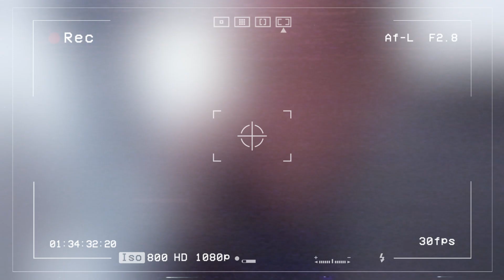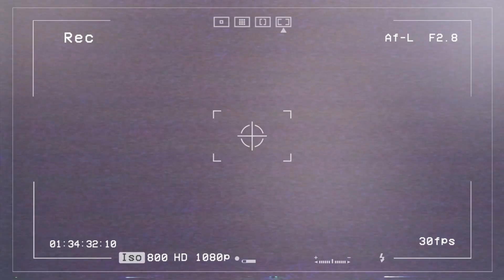The Biggest Energy Projects in the World!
A journey through the world of groundbreaking energy projects! From the monumental Three Gorges Dam to the innovative Rosatom's Floating Nuclear Power Plants, witness the marvels of human ingenuity.

Join the conversation on these incredible feats that shape our energy landscape. Curious? Watch the video, share your thoughts, and envision a world powered by clean and sustainable solutions.